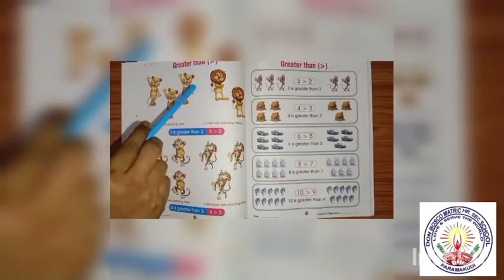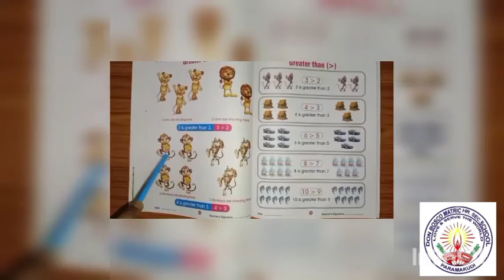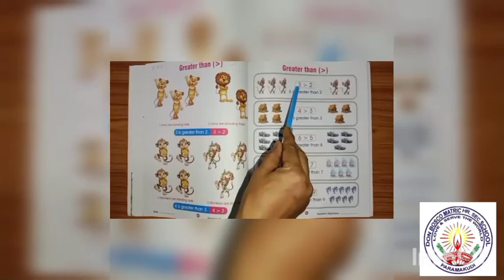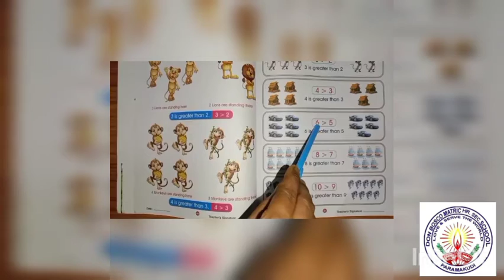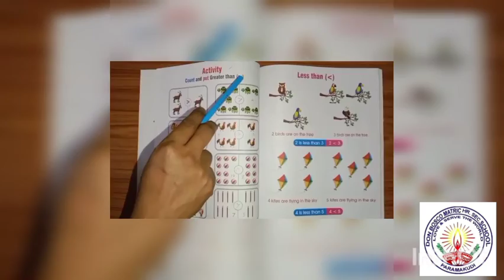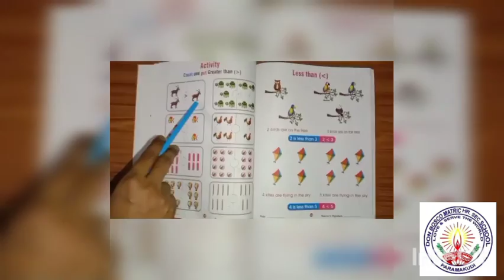UKG Maths - Greater Than [Page.No: 40 to 42] Ms.VictoriaRani Mam 22032021